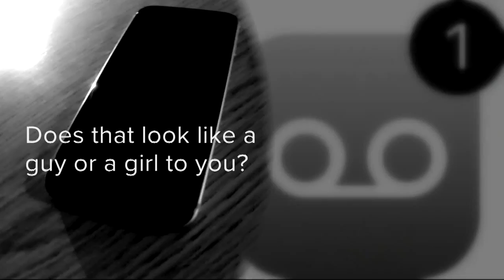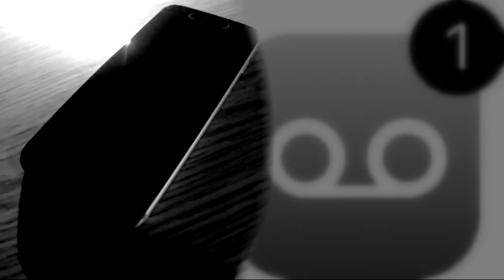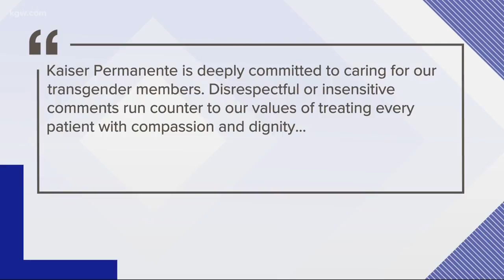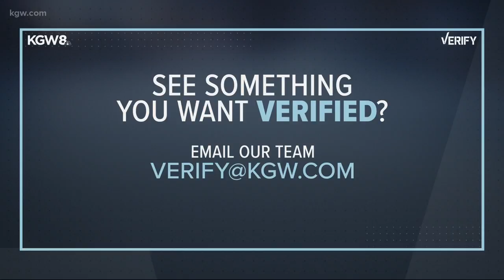Top Stories: 11 p.m. 1-9-19